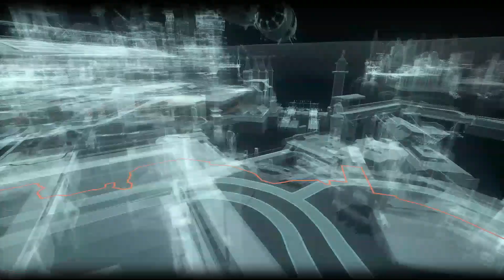Batman Arkham Knight Part 9